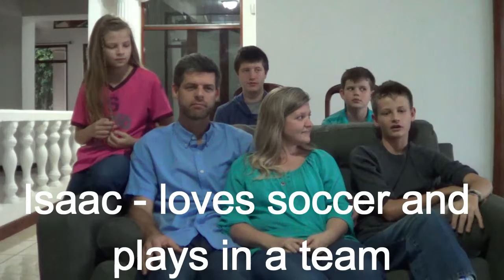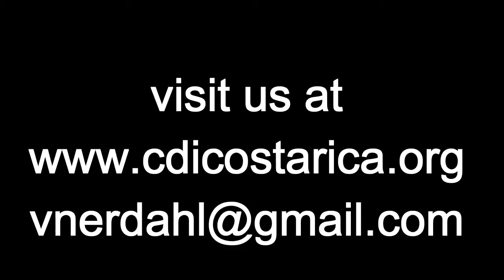Nerdahls in Costa Rica